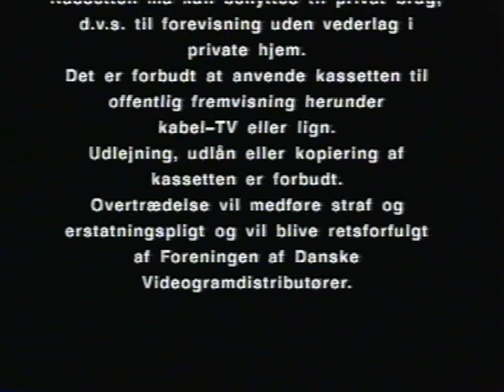Advarselstekst og trailere før VHS "Pippi på de syv have" (2000)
Advarselstekst, reklame for Astrid Lindgrens Värld samt trailere for "Mumitroldene", "Paddington", "Balthazar" og "Pippi Langstrømpe".

Sendt før VHS "Pippi på de syv have".